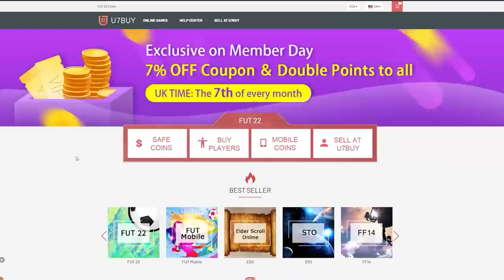RULEBREAKERS PACKED! RANK 1 FUT CHAMPIONS REWARDS! FIFA22 ULTIMATE TEAM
Fifa 22, Ultimate team, RuleBreakers, FUT Champions, Rank 1, Rewards, Pack Opening, Packs